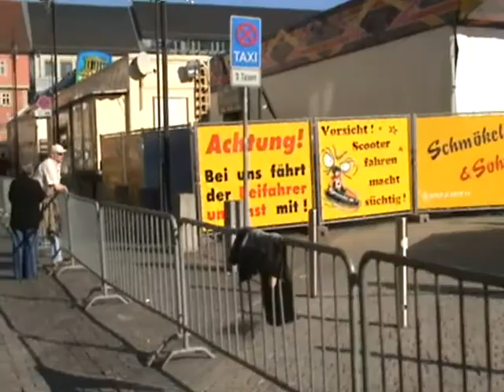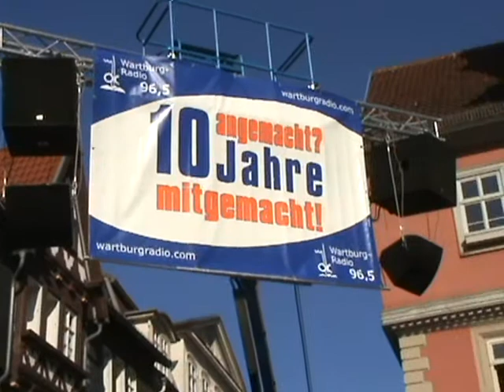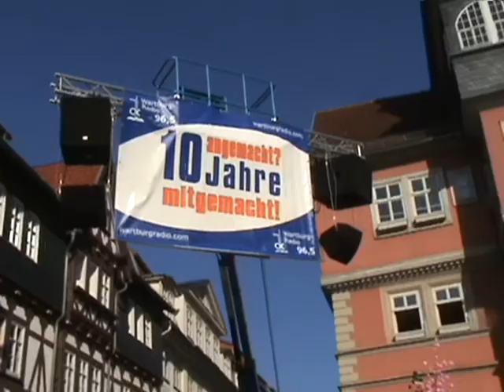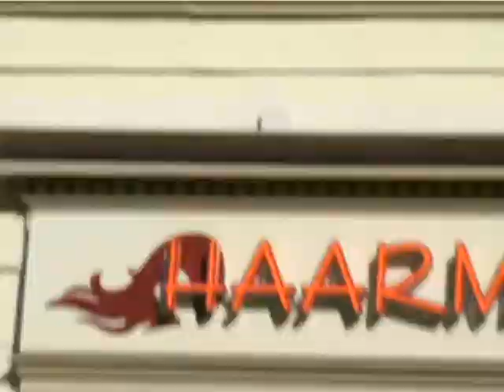HonkTV1 - Sommergewinn Spezial Folge 3 / 4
Da ist unsere 3-Folge vom Sommergewinn.

Viel Spaß auch bei dieser Folge.

Euer HonkTV1-Team